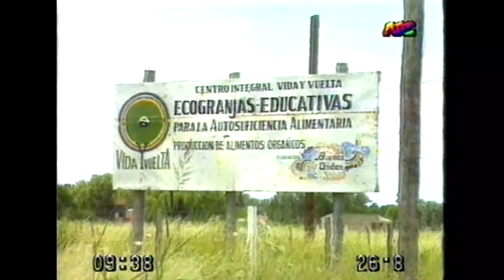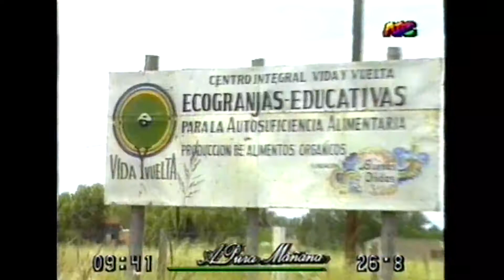Piero con Antonio Carrizo (A pura mañana TV) ®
Piero invitado al programa que conducía Antonio Carrizo.